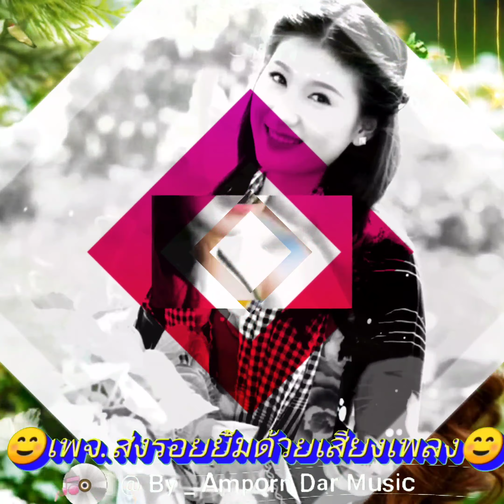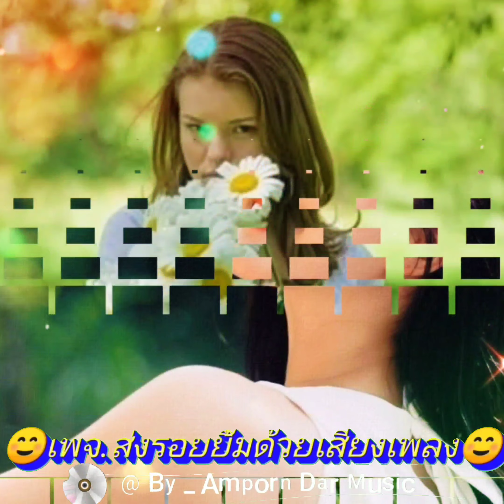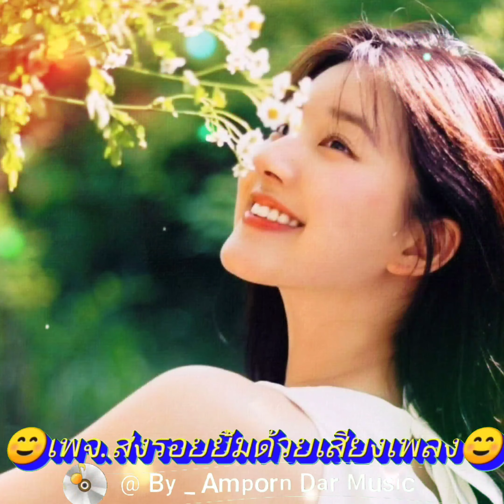ลูกสาวผู้การ - ไมค์ ภิรมย์พร (4K 60fps Video) By Amporn Dar Music